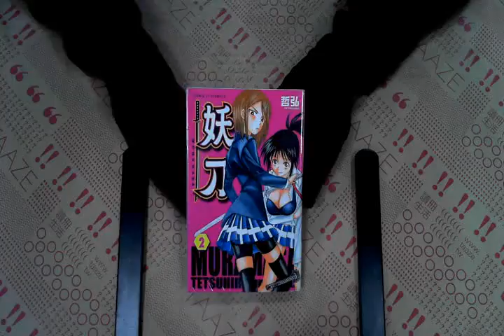TAAZE｜妖刀02 二手書書況 9789861047881